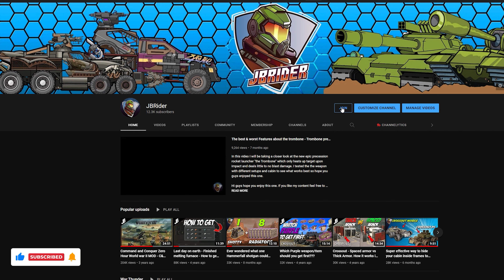This Thing Shoots ANTI EVERYTHING Rounds!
The BTR-80A is a Light Tank in War Thunder that has the same 30mm autocannon as the BMP-2 and BMP-3.  It has APDS rounds with over 80mm of penetration at 7.0!

It's a fun vehicle to play but it has a slow acceleration but high top speed and for some reason you can pen most heavy except for the german ones.

If you like what I do and want to support me even more, you can do that here: